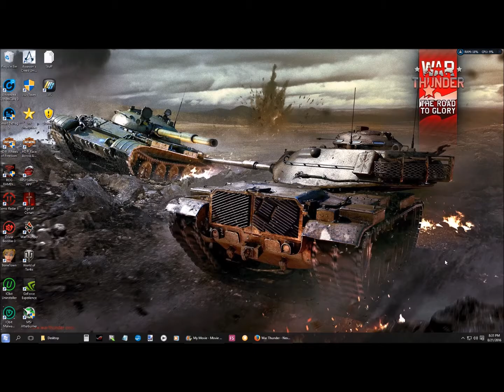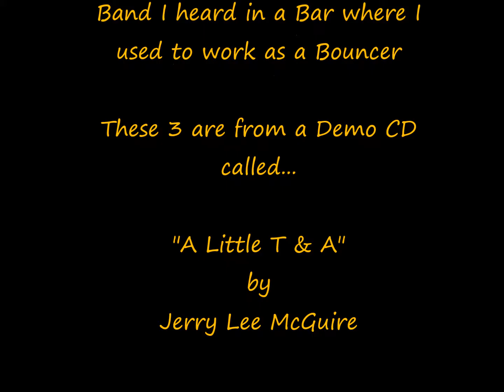First offering of MANY Fails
Well, first couple of weeks on the grind aren't going to good. Thought I'd empty the replay folder and make an offering of fails... Probably going to be many of these. :(

3 tunes from a Demo CD called...
"A Little T & A" by Jerry Lee McGuire

Bobbers, RatRods & Rock-A-Billy Rule!!!